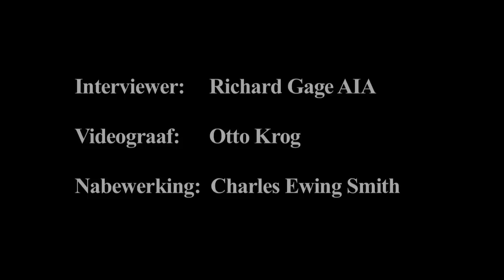Interview met Niels Harrit - Scheikundige - Nederlandse ondertitels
AE911Truth EXCLUSIEF INTERVIEW!
Scheikundige Niels Harrit -- Een van de wetenschappers die thermiet vond in het stof van het World Trade Center bespreekt thermiet, nanothermiet, explosieven en brandversnellers.
Dit interview maakt deel uit van het ruwe beeldmateriaal van wereldklasse experts die verschenen is in Architects and Engineers confronterende documentaire "9/11: Explosief Bewijs -- Experts spreken zich uit"
Lees het Open Chemical Physics Journal, 2009, 2, 7-31--"Active Thermitic Material Discovered in Dust from the 9/11 World Trade Center Catastrophe" door N.H. et al.

Niels Harrit - Dutch